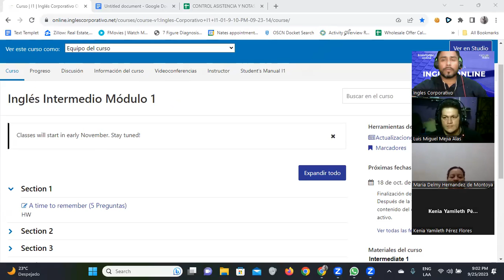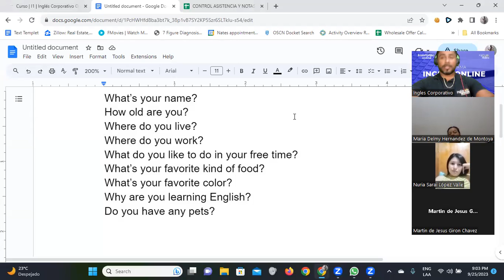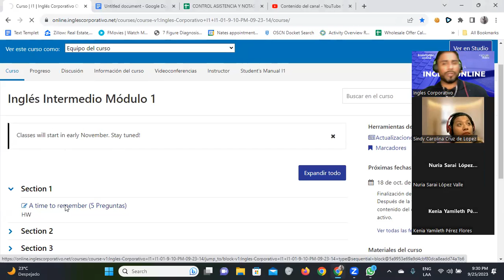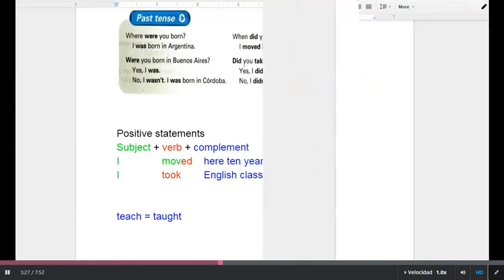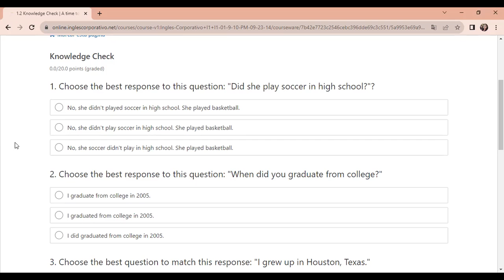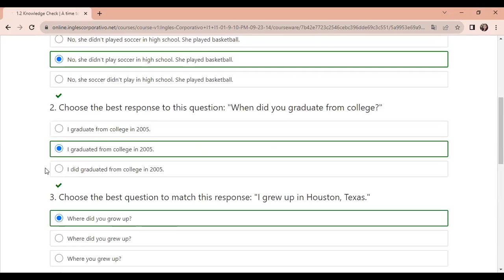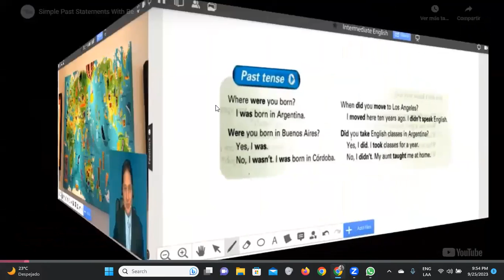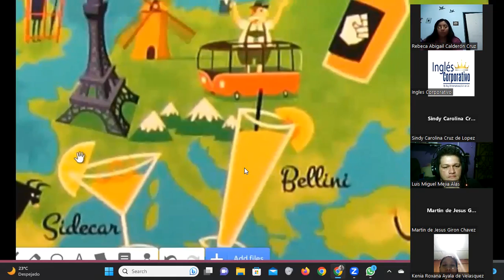SESION 1-25/09/2023-FI REGA 100-Santos Vasquez-Introductions